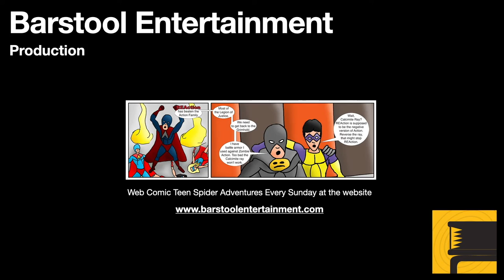Red Dead Redemption 2: Professor Andrew Bell Part 2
In the previous part 1, Arthur Morgan had to gather up parts for the professor. Now things are building to the shocking conclusion.